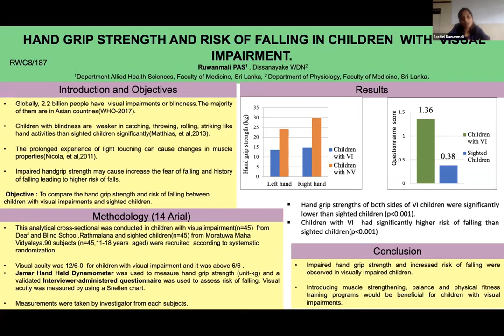APACPH Conference Oral Presentation Ruwanmali PAS RWC8 187